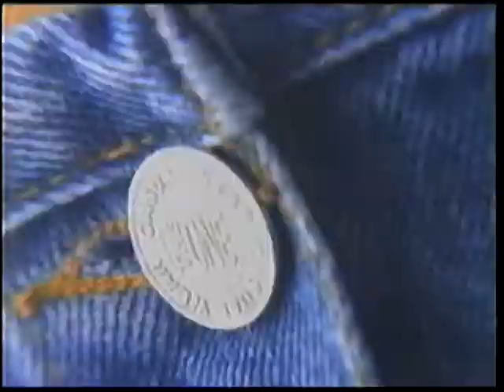PAUTA CANAL AZTECA 7 (1 DE ENERO DEL 2000)